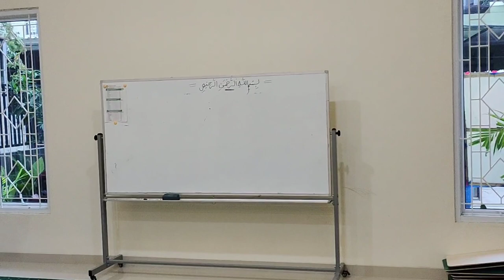Kebahagiaan Anak Yatim, Saat AMEL & FEBRY Launching.. Pak NOVRIANTO Bangga Dikunjunginya AMEL